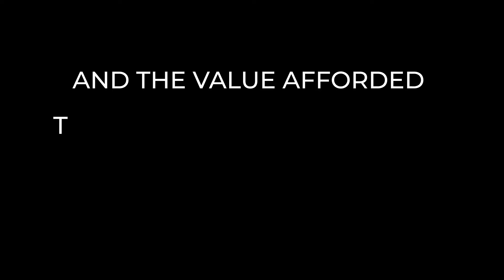THET Annual Conference teaser (2022)